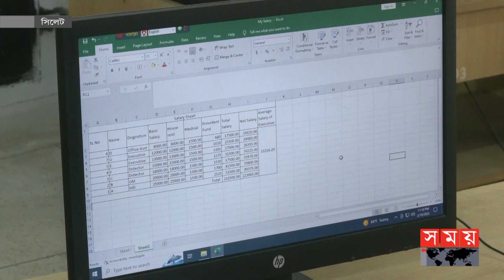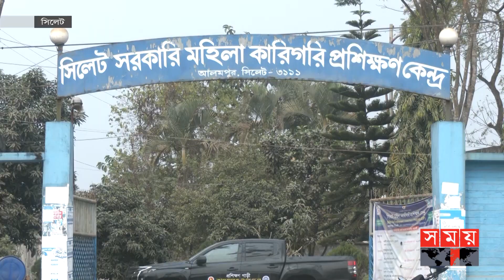আত্মনির্ভরশীল হয়ে ওঠার স্বপ্নের শুরুতেই বিড়ম্বনার শিকার নারীরা | Sylhet News | SEIP | Somoy TV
যুবসমাজকে কর্মক্ষম করতে বাস্তবমুখী প্রশিক্ষণ 'স্কিলস ফর এমপ্লইমেন্ট ইনভেস্টমেন্ট প্রোগ্রাম'। এই প্রোগ্রামের প্রশিক্ষণার্থীদের ১৩ হাজার ৮শো টাকা করে দেয়ার কথা। কিন্তু সিলেট সরকারি মহিলা কারিগরি প্রশিক্ষণ কেন্দ্রের নারী প্রশিক্ষণার্থীরা পেয়েছেন মাত্র ৩ হাজার ৪শো পঞ্চাশ টাকা